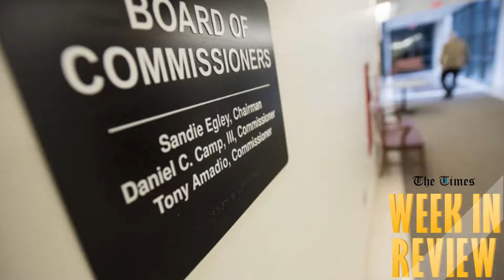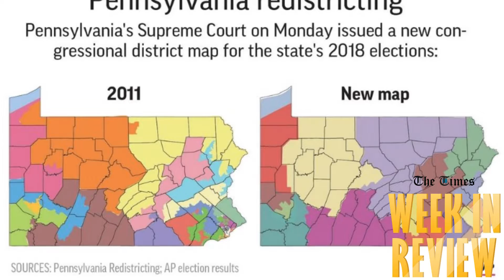Week in Review: March 5-9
Originally Published 03/08/2018 - Kirstin Kennedy and Kristen Doerschner review the weeks top stories including Sandie Egley being removed as chairwoman of the Beaver County commissioners.